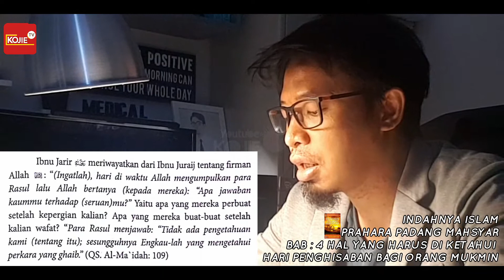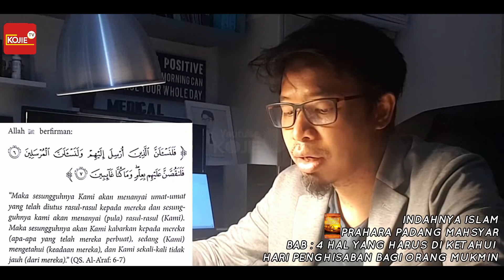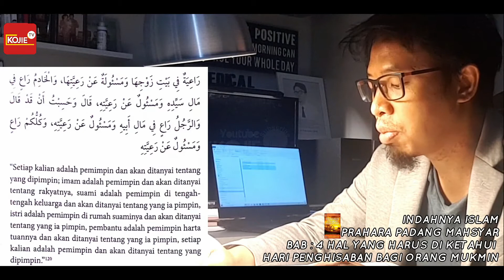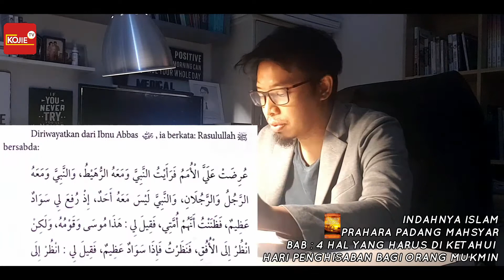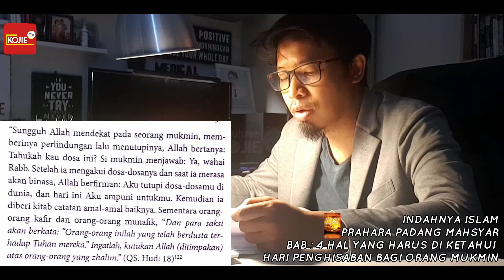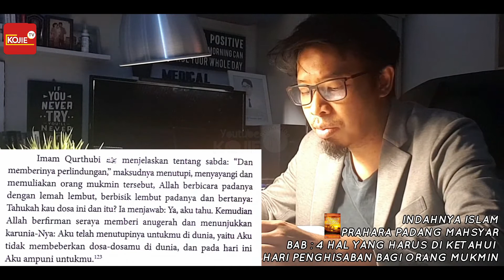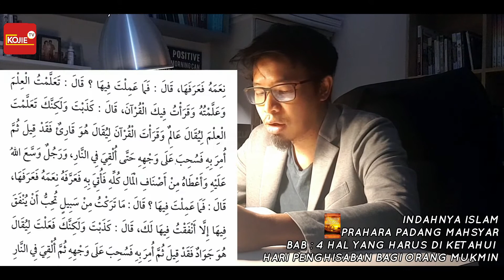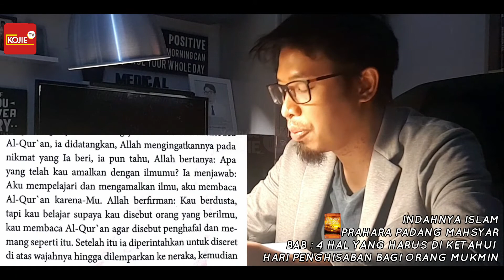INDAHNYA ISLAM| Buku PPM Bag 7| 4 Hal yang harus di ketahui saat Mu'min di hari penghisaban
Ini Adalah Buku PPM (PRAHARA PADANG MASHAR)

Halo pemirsa kojie TV, channel ini adalah channel yang membahasa tentang masalah kesehatan ibu dan anak, baik ibu hamil, atau yang sedang program hamil, di sertai informasi yang yang lengkap baik untuk awam dan profesional medis dalam acara temu pakar atau konsultasi online, di samping itu terdapat tambahan selingak kegiatan edukatif dan informatif mengenai objek-objek wissata di tegal, indonesia dan dunia, semoga kalian suka dan jangan lupa suport terus KOJIE TV agar bisa berkembang dengan cara Subscribe, like dan share...Trimakasih semuanya